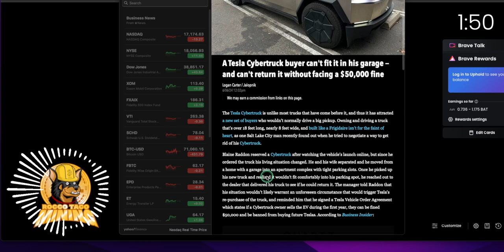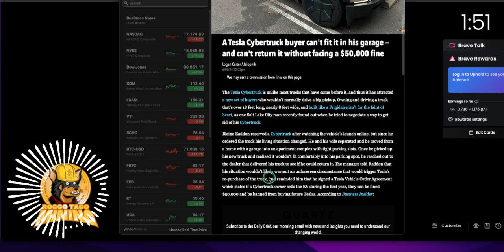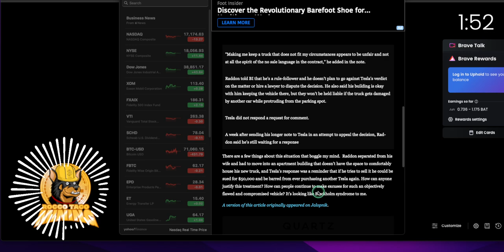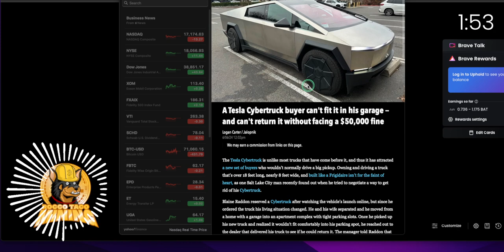Tesla Cybertruck buyer can't fit it in his garage. He can't return it without facing a $50,000 fine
🚨Warning this is the misleading click-bait title from the fake news media.

""A Tesla Cybertruck buyer can't fit it in his garage — and can't return it without facing a $50,000 fine.""

Note, no mention of his garage fitment issue. It was that the fool dd not know how to park between parking white lines.

Now being divorced, the western ex wife will take everything he owns. He is playing the victim in order to sell his Cyber Truck so he can use the funds to pay his wife in divorce court.

He made 2 poor life choices here:

- He got married. Men, never get married in the west. It is a death sentence.
- He bought. Cyber Truck and now has buyer's remorse.

Children, learn from this guy, do NOT do what he did.

Blaine Raddon reserved a Cybertruck after watching the vehicle’s launch online, but since he ordered the truck his living situation changed. He and his wife separated and he moved from a home with a garage into an apartment complex with tight parking slots. Once he picked up his new truck and realized it wouldn’t fit comfortably into his parking spot, he reached out to the dealer that delivered his truck to see if he could return it. The manager told Raddon that his situation wouldn’t likely warrant an unforeseen circumstance that would trigger Tesla’s re-purchase of the truck, and reminded him that he signed a Tesla Vehicle Order Agreement which states if a Cybertruck owner sells the EV during the first year, they can be fined $50,000 and be banned from buying future Teslas.

✅ Tip Jar Addresses:
► ETH:  0x3e45ccFd88fe3E5cA0c53A187b73C46f7358C025
► BTC:  bc1qwn0mye0jqj77m3wmrhj5sfaxcn8aca9rccw0cd